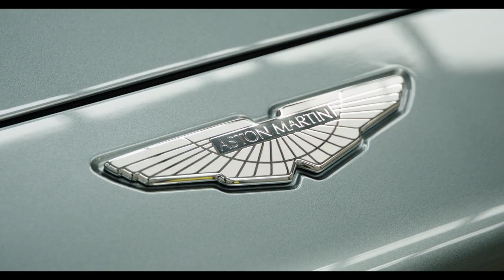Aston Martin DBX & DBX707 Production Line at St Athan, Wales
Aston Martin DBX707, the world’s most powerful luxury SUV, has begun to roar off the assembly line at St Athan, Wales.

Proudly hand built at the British ultra-luxury manufacturer’s facility in St Athan, Wales, DBX707 elevates Aston Martin to the pinnacle of the luxury SUV segment with a unique combination of blistering performance, supreme dynamics, unmistakable style, and absolute luxury.

Providing immense power with its signature 707 PS, DBX707 is capable of a maximum speed of 193mph and can reach 0-60mph in just 3.1 seconds. The new DBX707 is an SUV like no other, engineered with an abundance of character and compelling capability, DBX707 is the ultimate SUV in every respect.

More than 100 new skilled automotive technicians have been recruited by Aston Martin at St Athan to support the ramp-up of DBX707 production, with the DBX model the first Welsh-built production car for almost 50 years.

Source : Aston Martin